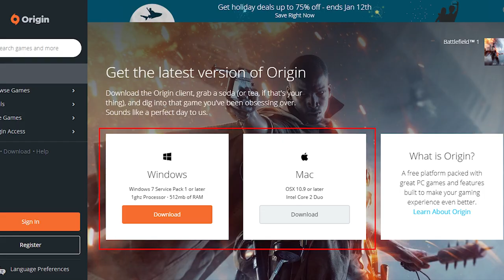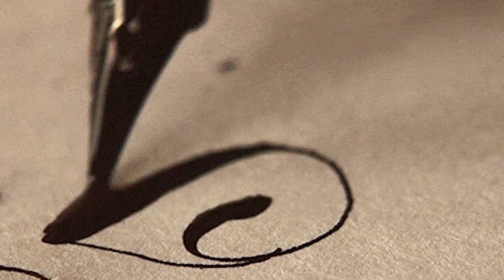EA back on Steam & Analogue Pocket is Gameboy! | allPlay Games Weekly (daily) by All of Us Studios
New DAILY format for the original allPlay Games Weekly.